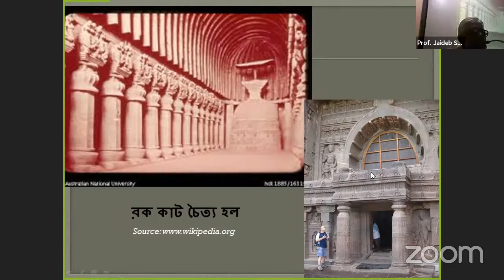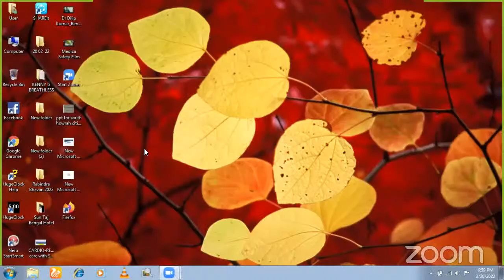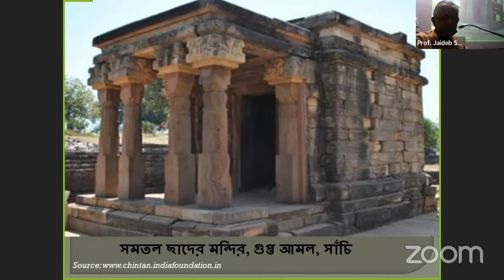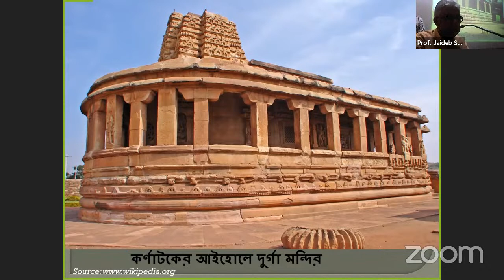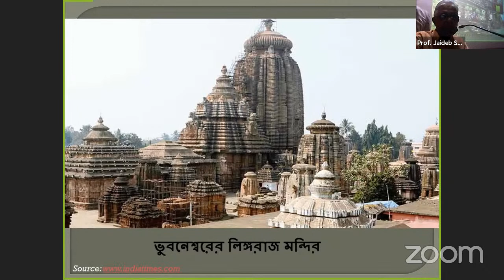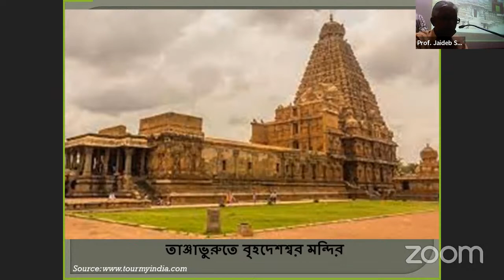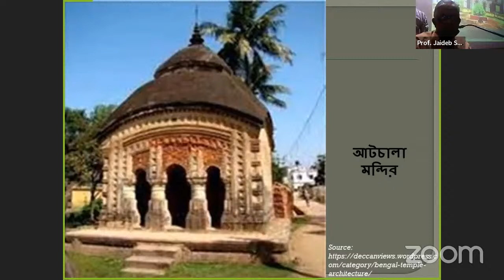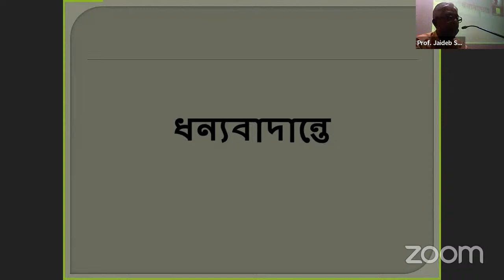LIVE : SHCF online lecture - Temple Architecture in India - Prof. Jaideb Sarkar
South Howrah Citizens Forum is inviting you to a public lecture in hybrid mode

Topic 'Temple Architecture in India'
Speaker: Prof. Jaideb Sarkar
Date: 20.03,2022, Sunday
Time: 6.30 PM (IST)
Place: Ramakrishna Vivekananda Hall
Swarnamoyee Road